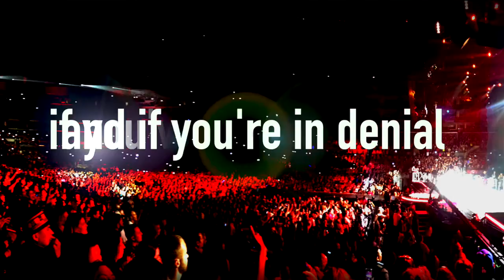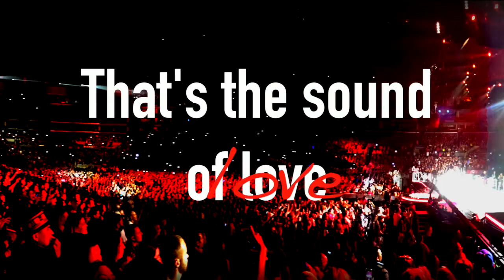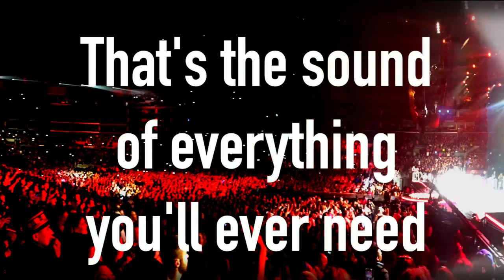Sound Of Freedom - Mish Francisco [Official Lyric Video]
Angry Young Men

V.1
If you stray too far, Just listen for the music.
If you're in the dark, the voice will get you through it,
Find yourself alone, simply count to 7,
Feel as your unknown, the microphone's your heaven.

Pre: (Hits then Chaos)
You can't deny it (4x)

CH.
That's the sound of freedom.
That's the sound of Love.
That's the sound of everything that you believe.
That's the sound of everything you'll ever need.

V.2
If you're on a bad road, If you're in denial.
If you sold your soul, find the sacred vinyl.
If you're on the run, listen for the rhythm.
March to your own drum, forget there was a system.

CH.
GTR Solo
PRE -
CH. (With TAG)